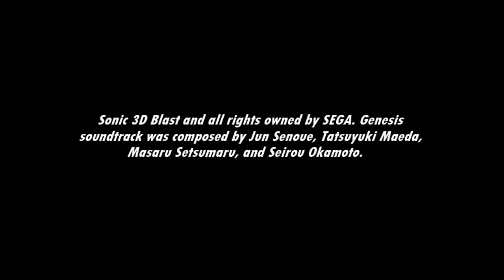[Music] Sonic 3D Blast (Genesis) - Credits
Aand the credits, but there's still more!